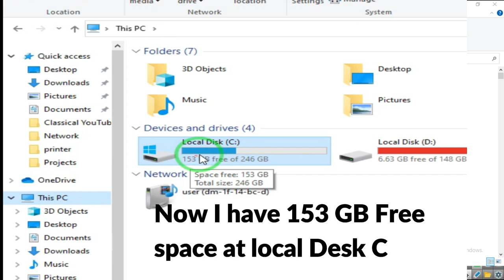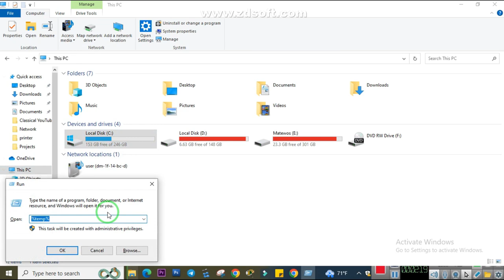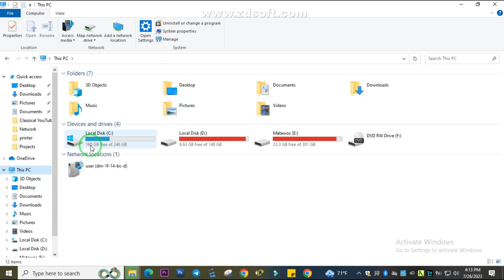How to Speed Up Your Windows 10 Performance Best Settings Ever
How to Optimize Windows 10